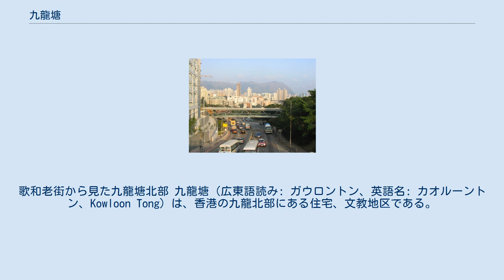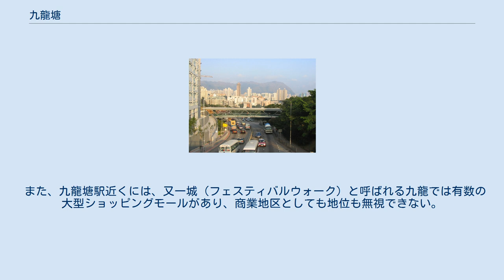九龍塘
歌和老街から見た九龍塘北部 九龍塘（広東語読み: ガウロントン、英語名: カオルーントン、Kowloon Tong）は、香港の九龍北部にある住宅、文教地区である。
 九龍サイドで有数の高級住宅地である。
香港には珍しい低層の高級住宅地がある。
また香港城市大学や香港浸會大学などの大学や、キリスト教系などを中心とした私立の学校が多い。
ただし低層住宅が多かったのは、旧啓徳空港が近く飛行機の通り道であったことから建物の高さ規制が敷かれていたからという理由もあり、旧空港が閉鎖されてからは、香港ならではの高層建築も増えてきている。
それゆえ景観の破壊が危惧されている。
 また、以下の理由で道路、鉄道交通の要衝でもある。
香港仔を基点として、銅鑼湾、紅磡海底隧道（クロスハーバートンネル）を経て九龍を南北に貫き、獅子山隧道を抜け沙田にいたる1号幹線道路が、街の真ん中を貫いている。
一般に香港の1から9まである幹線道路は、信号がなく立体交差もしくは高速道路形式の道路が多いが、1号幹線道路のここ九龍塘の区間は、信号がある、一般道路と変わらない様相の通りになっている。
このため、ただでさえ渋滞がもっとも激しいといわれる1号幹線道路にあって、この区間は慢性的に渋滞している。
 さらに地下鉄と香港鉄路東鉄線が交わる乗換駅、九龍塘駅がある。
地下鉄と東鉄線が同名駅で乗換えができる唯一の駅のため、乗り換え客で終始ごった返している（もうひとつ尖沙咀駅と尖東駅で乗換えができるが、こちらは数百メートルもの地下通路を歩かなくてはならず、不便である。）。
 九龍塘には、香港島の山頂（ザ・ピーク）や浅水湾（レパルスベイ）と並び、香港の富裕な著名人が多く住んでいる。
 また、九龍塘駅近くには、又一城（フェスティバルウォーク）と呼ばれる九龍では有数の大型ショッピングモールがあり、商業地区としても地位も無視できない。